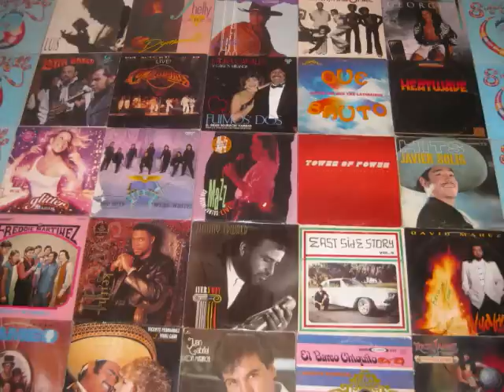Joe Lopez - Amar Y Vivir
From his solo album "A Mi Manera"